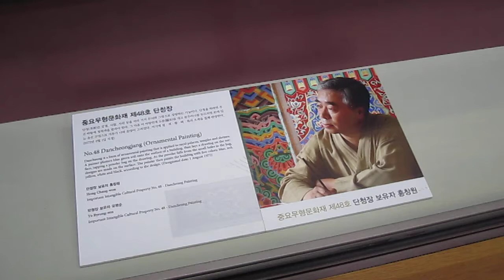Korean tradition crafts experience - Dancheong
Korean tradition crafts experience
Dancheong (Ornamental Painting)